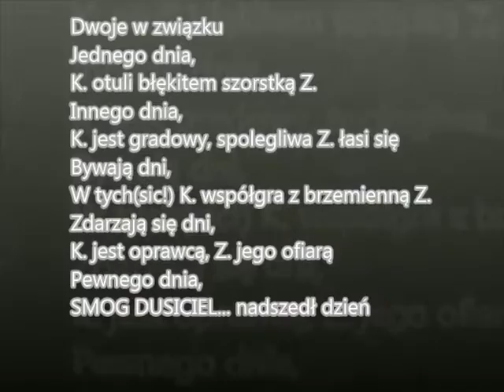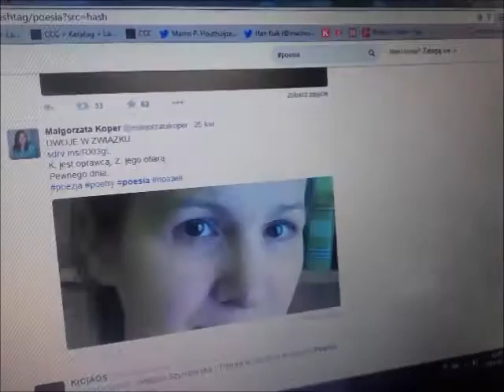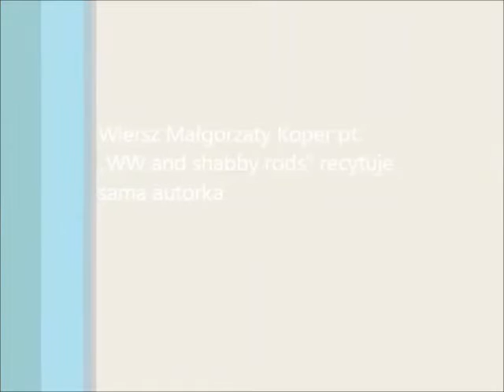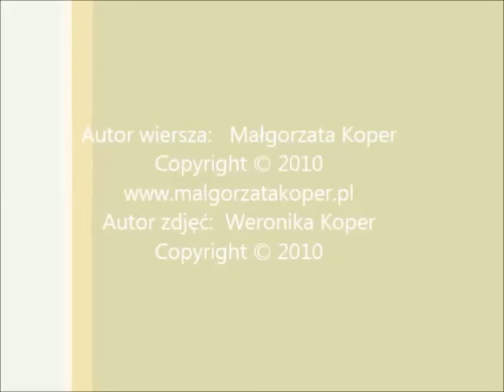Poezja Małgosi | (C) Malgorzata Koper 2014-2022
The Polish author who lives in Wieluń County ( here I was born 1962), Lodz voivodeship, Poland. Childhood / youth memories - in the 60s,70s, 80s - in Chotów village. I belong to the Zwierz family, this name is my maiden name. My Mother Stanislawa Szczukiecka and Father Roman Zwierz come from the small village Chotow, here live my brothers and sister now. I became a mother in 1984. The mother of 5 and grandma of Calvin. I live in Wielun with my children. The Mother of my Mother comes from a line of Kowalska. The Mother of my Grandmother comes from a line of Straszak.

Studied I Lyceum Wieluń and two courses of highschool/college.
I like wearing clothes which I made. Once worked as an accountant.
I've been previously involved to clean in residential and hotel rooms and as a carer. Experience within Rugby, Clifton-upon-Dunsmore, Kenilworth, Coventry in the UK - 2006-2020.
I am a poetess and copywriter. A researcher around Internet.